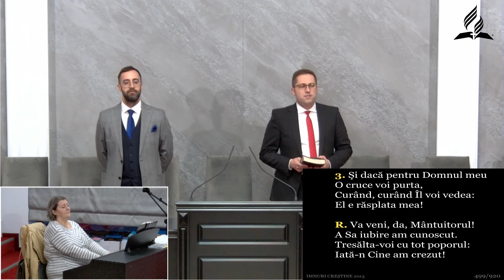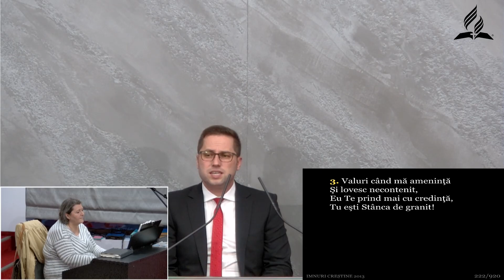Serviciul divin sambata seara - 04.11.2023